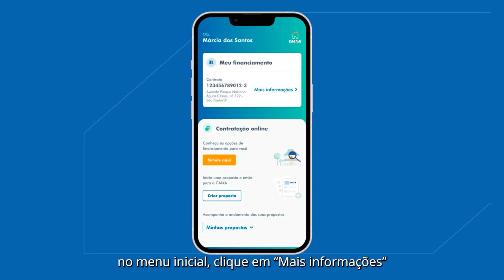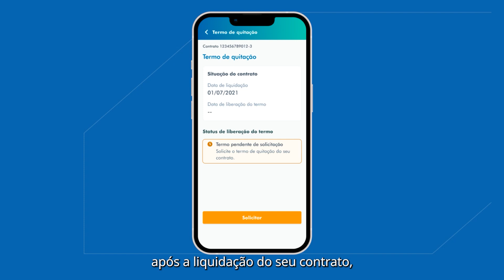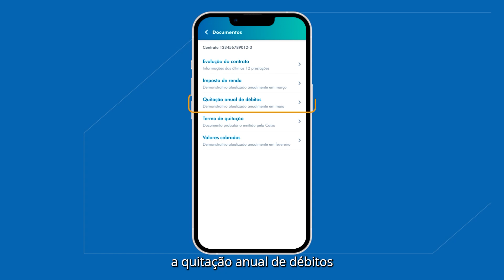App Habitação - Renegociação e Documentos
Pelo app Habitação, a CAIXA oferece diversas modalidades de renegociação para te ajudar em um momento de dificuldade financeira. Conheça também os diversos documentos que você pode consultar e baixar pelo app, como o Termo de Quitação.